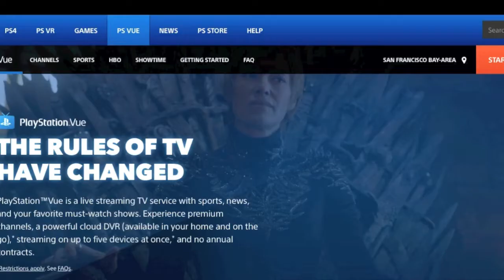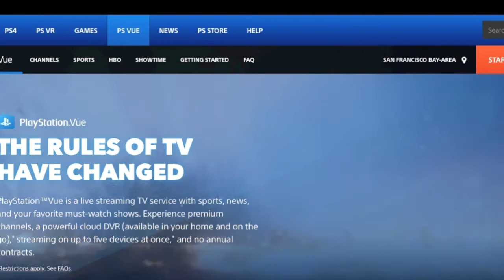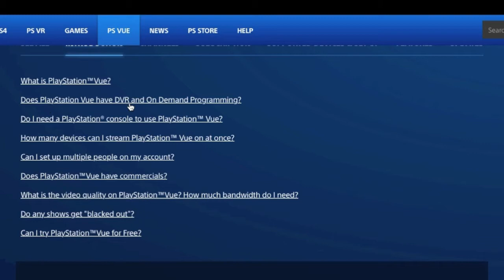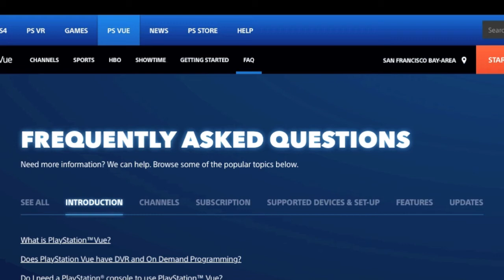PlayStation Vue TV - FAQ - You might like it!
Frequently Asked Questions to help become familiar with PlayStation Vue